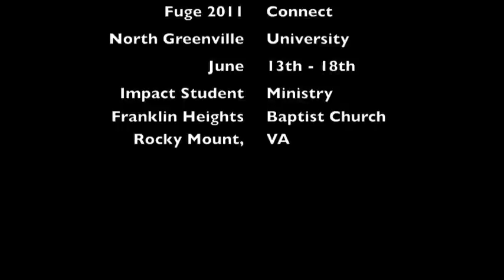Fuge 2011 Connect North Greenville University June 13th-18th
Franklin Heights Baptist Church's trip to Fuge 2011 (Connect) at North Greenville University on June 13th-18th.